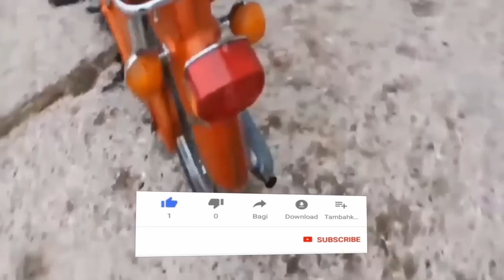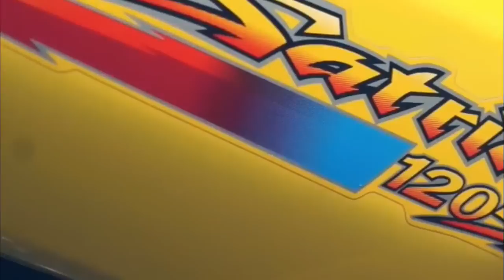SEBELUM PUNAH, DERETAN MOTOR BEBEK 2 TAK INI MALAH KEMBALI JADI BURUAN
Hello guys, kali ini kami akan menyajikan video tentang SEBELUM PUNAH, DERETAN MOTOR BEBEK 2 TAK INI MALAH KEMBALI JADI BURUAN